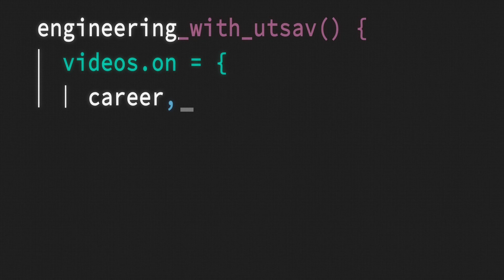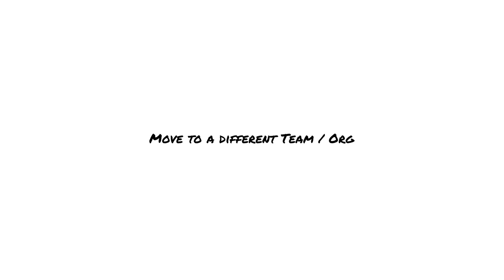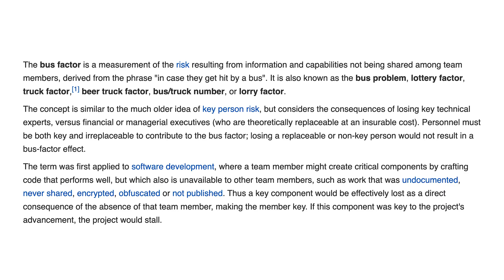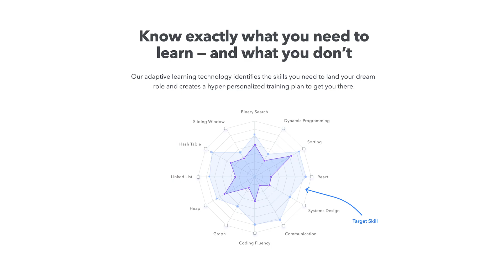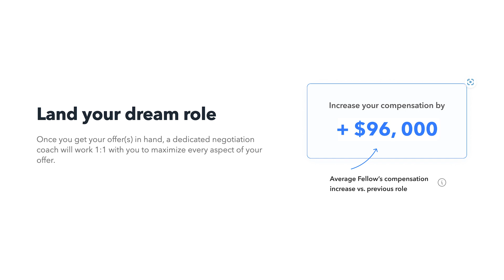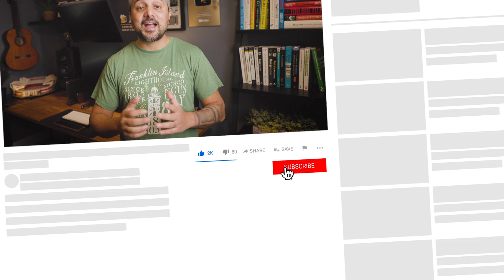MORE LAYOFFS are coming - How to avoid getting laid off!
More layoffs are coming, here is how you can be better prepared. to level up your engineering career and land your dream job at the biggest tech companies.

📚  Recommended Books

Computer Science Distilled (Beginner friendly)
Grokking Algorithms (Beginner friendly)
Data Structures and Algorithms in Python (Beginner Friendly)

SOFTWARE ENGINEERING

👕   LIKE THE "GOOD COFFEE, GREAT CODE" HOODIE?

🎙️ Audio

🖥️ Editing

⏱ TIMESTAMPS